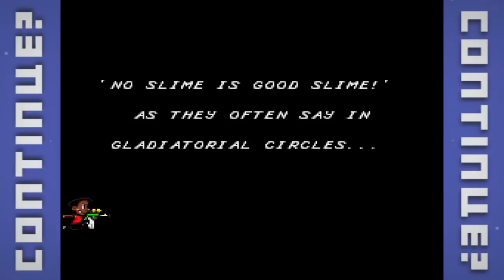McDonald's Global Gladiators (Sega Genesis) - Continue?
McDonald's Global Gladiators - Genesis

Ronald McDonald magically transports the guys to some disgusting slime land. Why, Ronald? Why did you do this?

Starring: Nick Murphy, Paul Ritchey, & Josh Henderson
Shot by: Paul Ritchey
Edited by: Dominic Moschitti

Game donated by